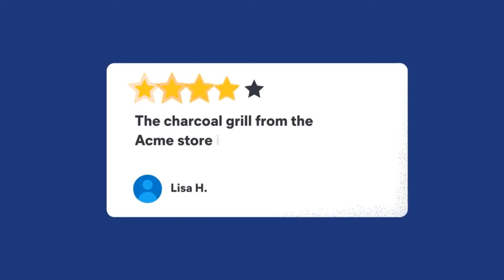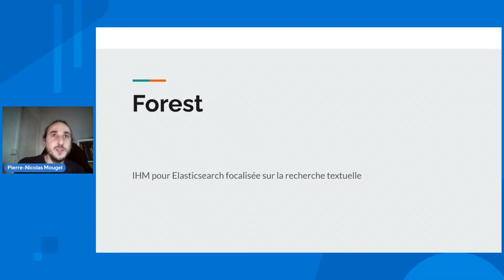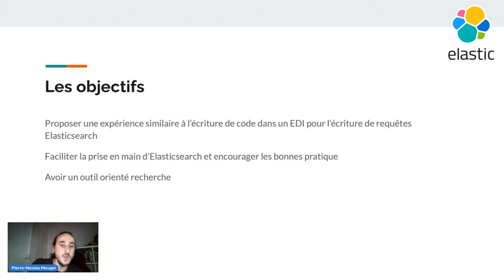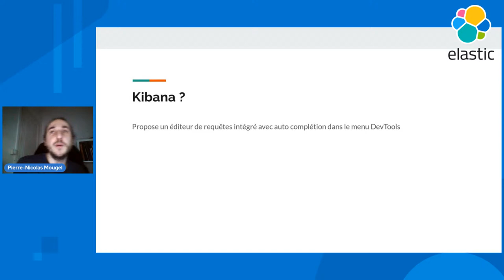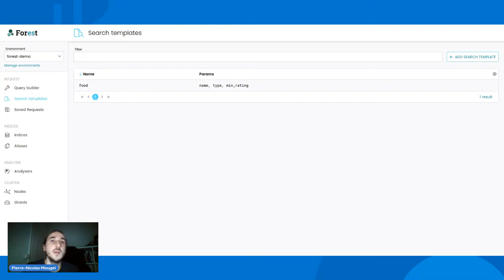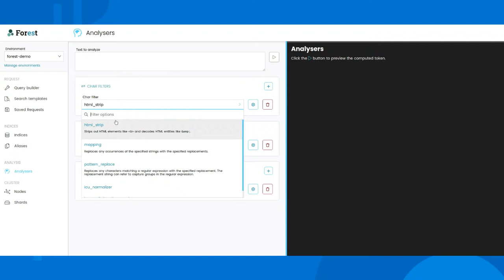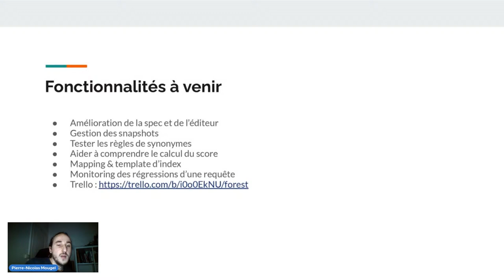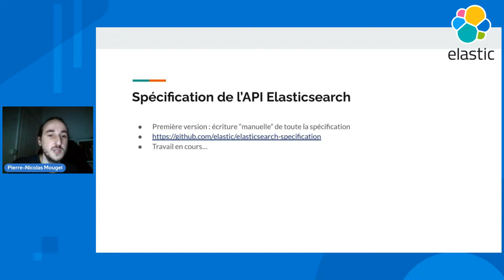Meetup ElasticFR #72 : Forest: IHM de recherche textuelle pour Elasticsearch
Par Pierre-Nicolas Mougel, Développeur freelance

Forest : IHM pour Elasticsearch focalisée sur la recherche textuelle
Lors de ce meetup je présenterai Forest, un nouvel outil pour Elasticsearch. Je parlerai des fonctionnalités actuelles et à venir, pourquoi j'ai développé un nouvel outil et de la stack technique derrière Forest.